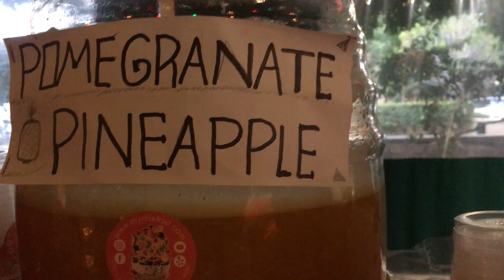CELEBRITY CENTER OF HOLLYWOOD